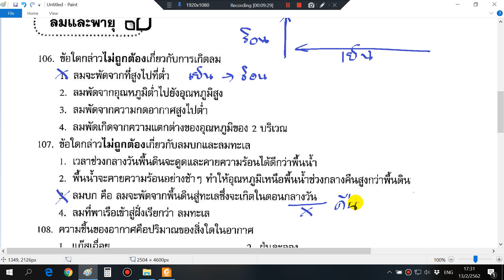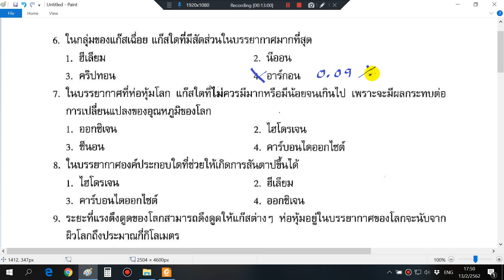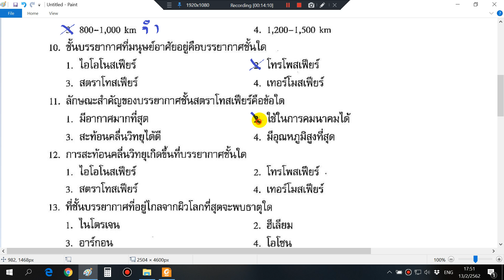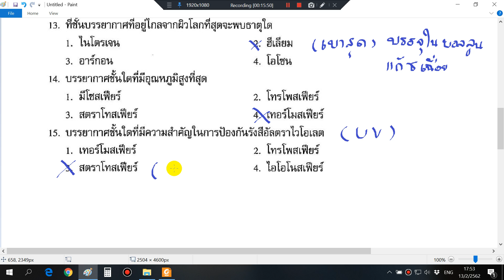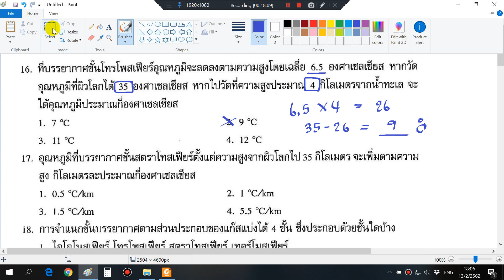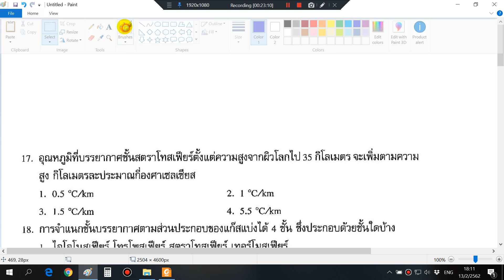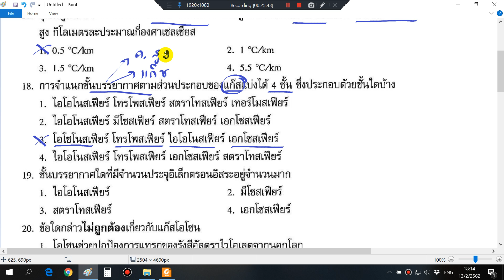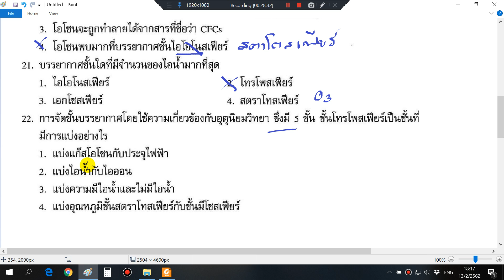ทบทวน บรรยากาศ